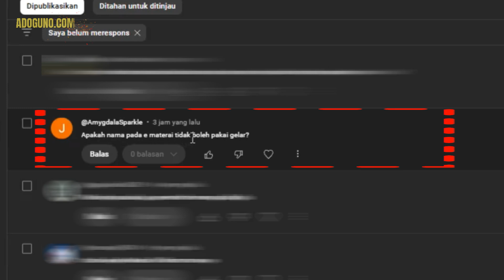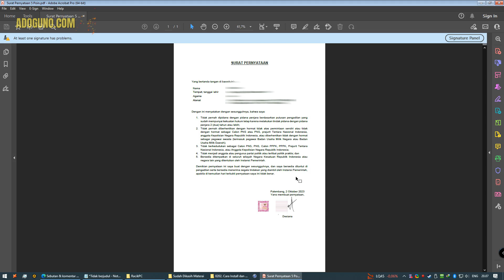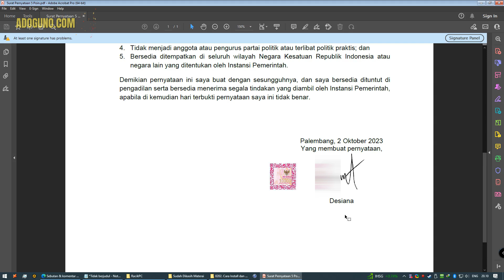Penambahan Gelar Akademik di Depan atau di Belakang Nama pada CPNS dan PPPK: Berdasarkan Pengalaman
Dalam video ini, kita akan membahas apakah boleh mencantumkan gelar akademik di belakang atau di depan nama dalam dokumen PDF untuk pendaftaran CPNS dan PPPK, terutama di samping e-meterai, serta apakah hal ini dapat mempengaruhi kelulusan tes administrasi. Banyak yang masih bingung mengenai aturan resmi terkait hal ini, dan video ini akan memberikan penjelasan yang jelas agar Anda tidak salah langkah. Temukan jawaban yang tepat untuk memastikan dokumen Anda sesuai dengan persyaratan dan tidak menghambat proses kelulusan administrasi. Jangan lewatkan informasi penting ini untuk sukses dalam pendaftaran CPNS dan PPPK!